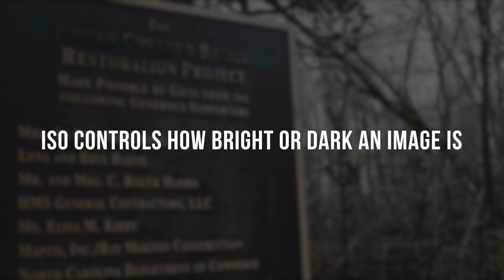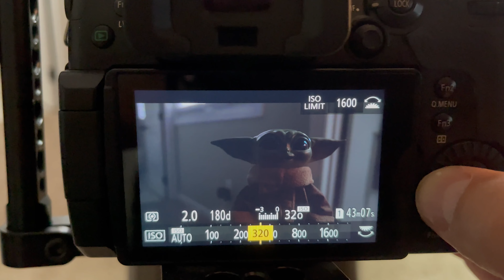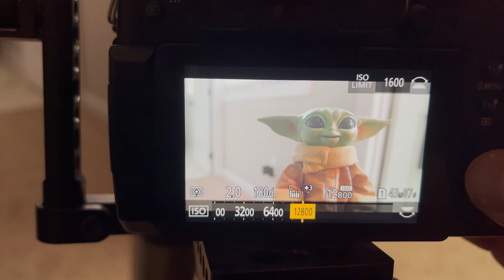Master ISO Settings for Stunning Video Quality: A Beginner's Guide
On this camera settings filmmaking course, I'm talking about one aspect of the holy trinity of filmmaking settings: ISO. In this video I'll explain how ISO settings affect our images and how we can adjust it to have better control over our films and videos. ISO is just one aspect of the exposure triangle that we will cover here on the channel. With these ISO settings for video, we'll have more knowledge for creating better films!

Love,

-Ryan